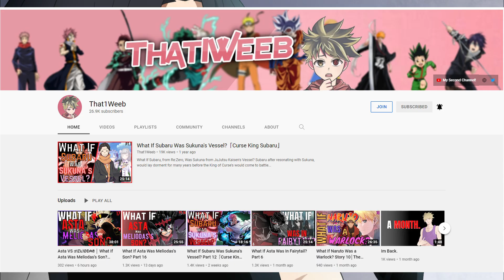What If Deku Was a Spy | Part 1